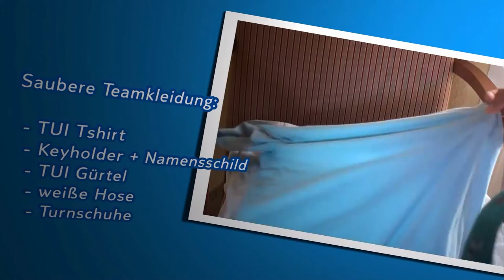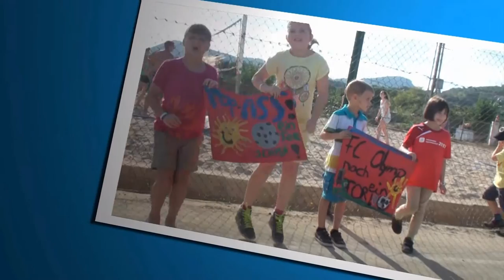Der Tag eines TUI best Family Guide´s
Du kannst tanzen oder singen und steckst voller Energie? Dann bewirb dich jetzt auf unsere Homepage und starte im Sommer als TUI best Familiy Guide durch!